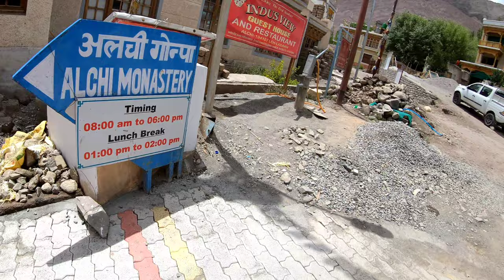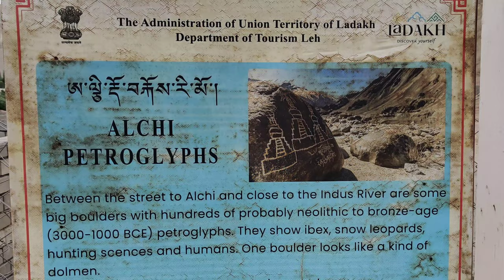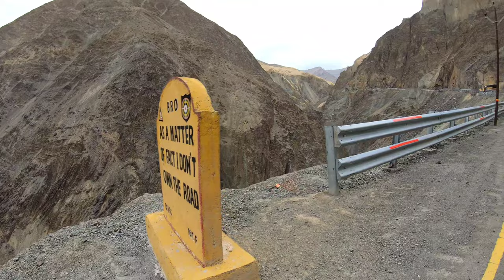Alchi Monastery & Alchi Village || Ep-69 Faridabad To Leh Cycle Tour || Ladhak 2023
Alchi Monastery
Lamayuru
Alchi History
Leh Ladhak Tour
Leh on Cycle
Cycling to leh
Cycling
Road to Leh

Finally, our most thrilling Faridabad to Leh via Spiti Cycle journey has begun. For the whole entertainment, watch the entire video.

ROVINGRANA